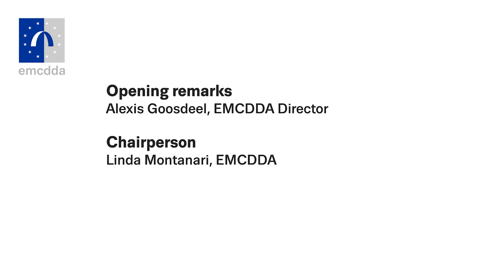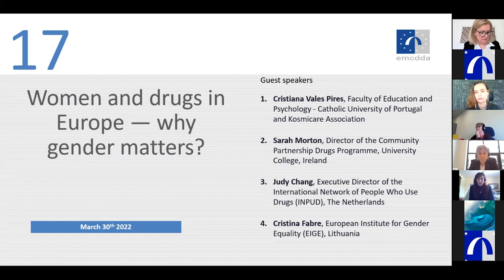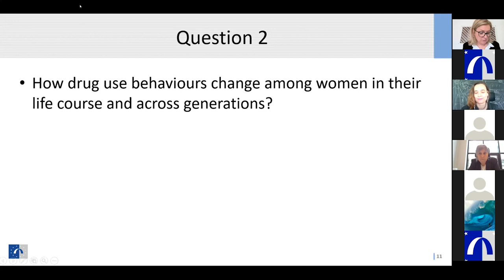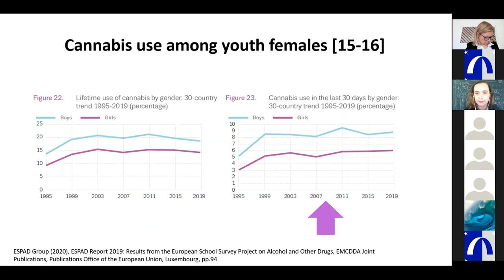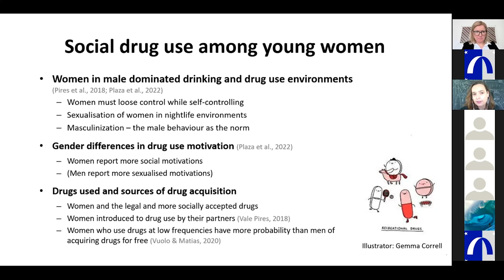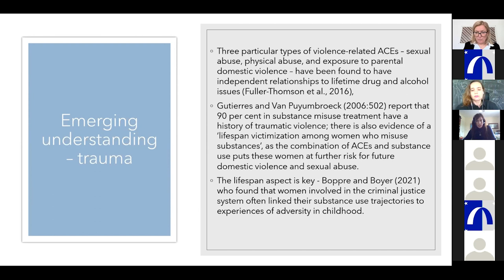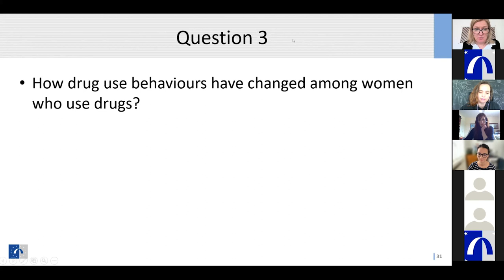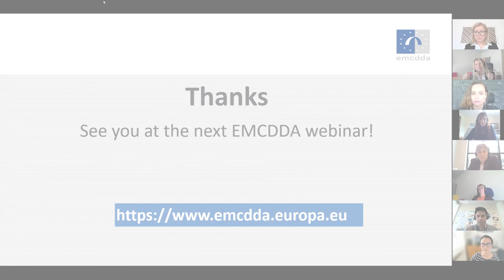EMCDDA webinar: Women and drugs in Europe — why gender matters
Description: This webinar will explore recent patterns and trends in drug use among women in Europe and the role played by gender in influencing women’s consumption behaviours across settings and the life course.

Speakers will present drug use and drug use patterns and its consequences from different perspectives and population groups, including that of women who use drugs and considering an intersectional approach to drug use.

The role of gender as a social structure will be discussed with experts from the European Institute of Gender Equality (EIGE)*. The focus of the webinar will be the interplay between gender and drugs.

Background: Women make up approximately a third of people who experiment with drugs and a quarter of all people with serious drug problems. They are particularly likely to experience stigma, social marginalisation and economic disadvantage. In recent years, the gender gap has been narrowing among people using alcohol, but trends are less clear in the case of illicit drugs. Gender as a social structure plays an important role in women’s pathways towards drug use and addiction and this has to be considered in research and interventions.

Objective: The webinar will discuss: trends in drug use behaviours among women and differences across population groups and in the life-course, highlighting the role played by gender in women’s behaviours and experiences.

A conversation with:

- Cristiana Vales Pires, Faculty of Education and Psychology - Catholic University of Portugal and Kosmicare Association
- Sarah Morton, Director of the Community Partnership Drugs Programme, University College, Ireland
- Judy Chang, Executive Director of the International Network of People Who Use Drugs (INPUD), The Netherlands
- Cristina Fabre, European Institute for Gender Equality (EIGE), Lithuania

Chairperson: Linda Montanari

Opening and closing remarks: Alexis Goosdeel

Format: EMCDDA opening remarks, panelists’ questions, guided discussion, Q&A from attendees.

The following questions will be addressed:

    What are the trends in drug use patterns among women across settings and in the life course?
    What is the perception of those changes among women who use drugs?
    How does gender, as a social structure, play a role in influencing trends and changes in drug use patterns?

Q&A
Length: 1.5 hours
Date: 30 March 2022 | 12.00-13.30 Lisbon time (13.00–14.30 CET).